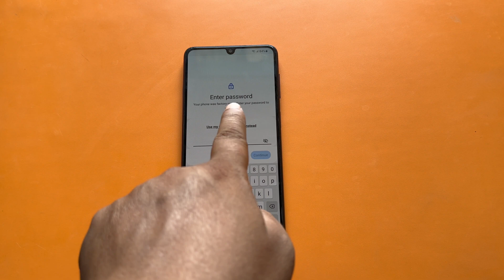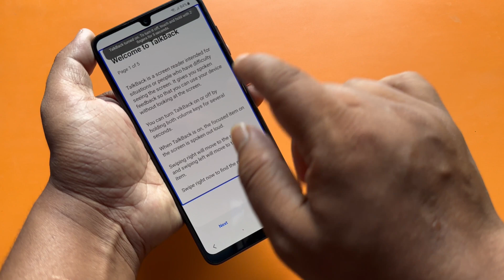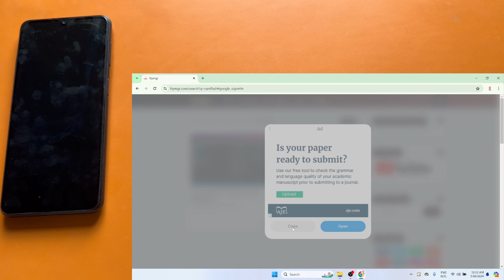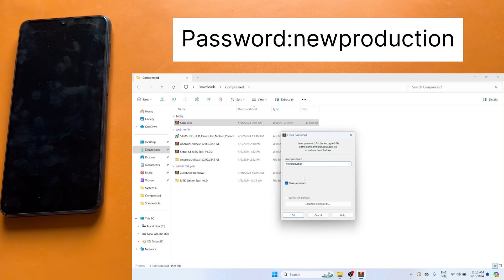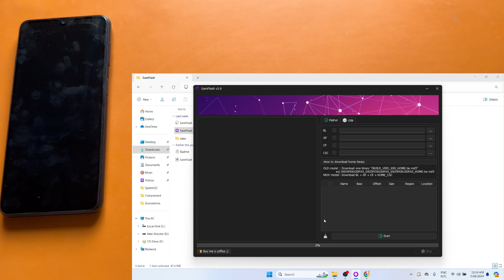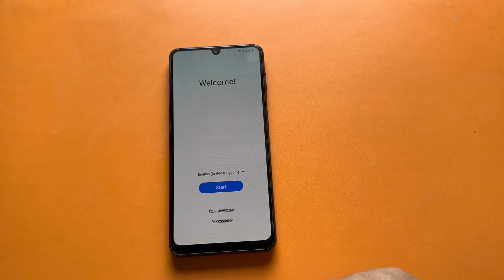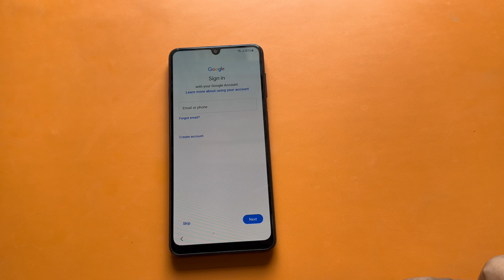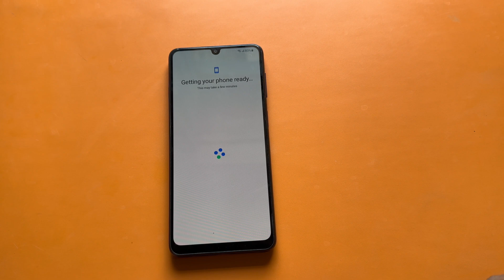Samsung A41 Remove Google Lock | Samsung a41 Frp Bypass 2024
In this video, we'll show you how to unlock the FRP (Factory Reset Protection) on your Samsung A41 quickly and easily. Follow our step-by-step guide to bypass the Google account verification on your Samsung A41."
* Install UsbDK Driver.
* Download SamFlash V4.1(note: Samflash V3.9 is not working due to new security .
* Now power off The Phone.
* Click On Button Volume Down And Volume Up.
* Connect Phone With PC ( Cable USB ).
* Eater Download Mode.
* Now Clik On Samsung MTK FRP.
* Wait FRP is Done Reboot Auto.